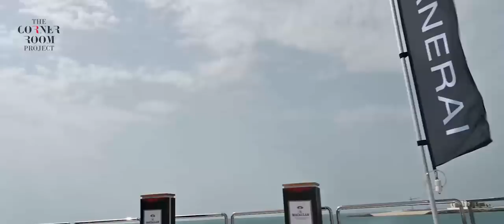Team TCRP catch up with Panerai’s dynamic young CEO Jean-Marc Pontroué in Dubai.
Officine Panerai is among the most significant brands from the stable of Richemont, both in terms of size as well its popularity and influence. Leading the brand as its CEO since April 2018, the Richemont veteran Jean-Marc Pontroué is known for his strategic vision and candid personality.  Needless to say, we love our interactions with him. Here are the excerpts of a free-wheeling chat in Dubai where he answers on varied questions from Panerai watches to personal travel experiences and more.